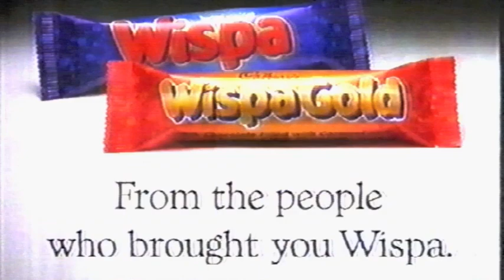Wispa Gold Advert Channel 4 1997 📺📺tellyads